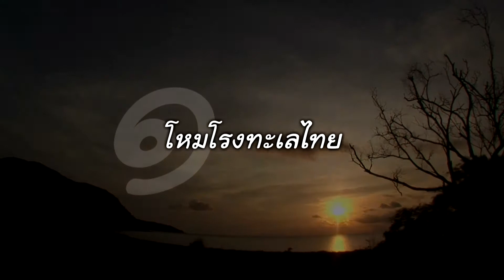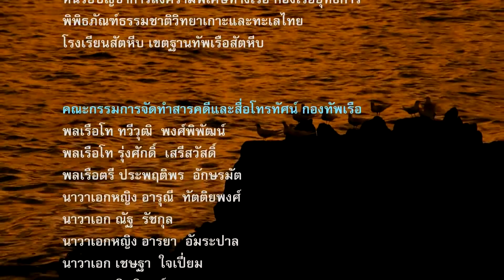พิทักษ์ทะลไทย SaveOurSea - Ep.1-